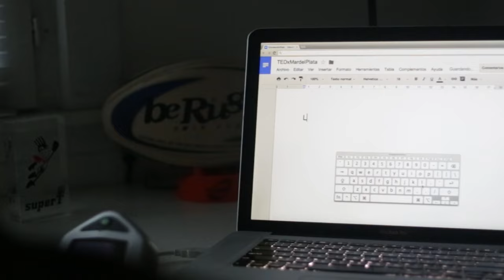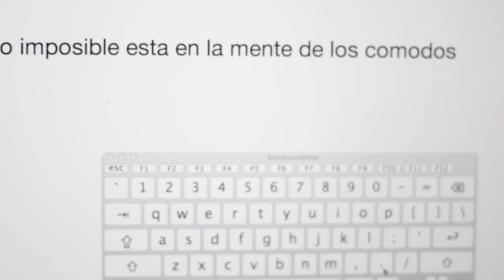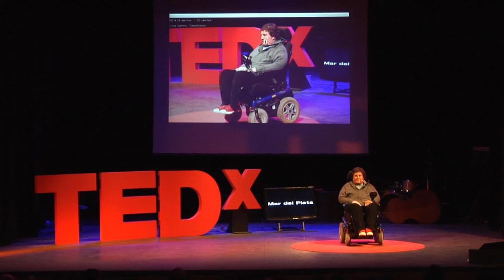Lo imposible está en la mente de los cómodos | Pablo Fernández | TEDxMarDelPlata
This talk was given at a local TEDx event, produced independently of the TED Conferences. ... Mi capacidad no cambió. Cuando alguien tiene un accidente, al principio para todos es un caos, yo tuve que adaptar algunas cosas, pero otras no cambiaron. Sin embargo, fue bastante arduo, pero no imposible. Es una elección ponerse en este lugar o en otro. Todo este recorrido se fue haciendo para tener mayor calidad de vida, para alcanzar pequeñas grandes independencias y saber que las cosas de a poco se acomodan. Es verdad que existieron y existen muchos obstáculos con los que lidiar, pero desde mi experiencia sólo puedo decirles. Que nadie los condicione con imposibles... LO IMPOSIBLE ESTÁ EN LA MENTE DE LOS CÓMODOS.

Es Licenciado en Diseño Gráfico y Comunicación Audio-visual.

En 2004 sufrió una lesión post-traumática la cual le dejó una secuela que al día de hoy afecta la movilidad total de su cuerpo. Dos años más tarde retomó sus estudios y gracias a la Universidad CAECE cursó y se recibió de Licenciado en Diseño Gráfico y Comunicación Audiovisual.

Actualmente se desempeña como diseñador en el área de marketing y comunicación del Ente Municipal de Turismo.